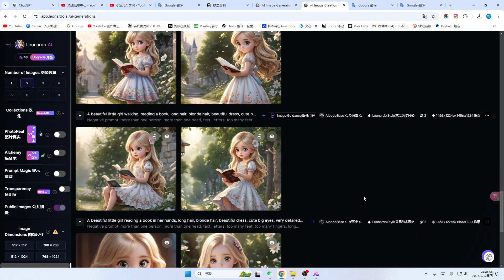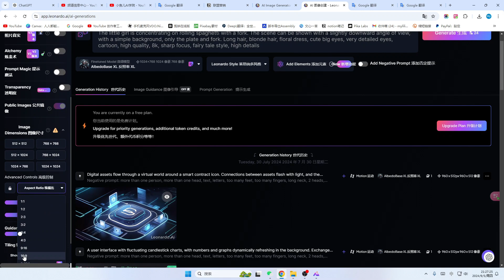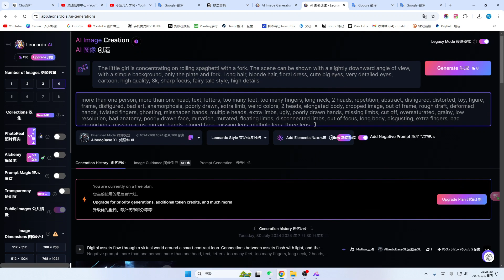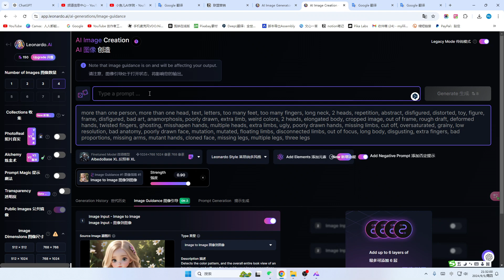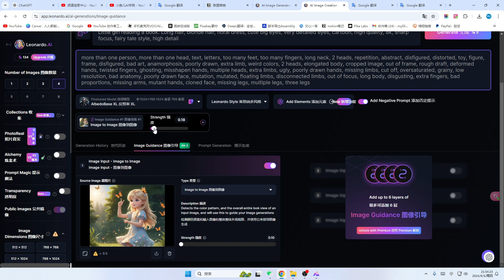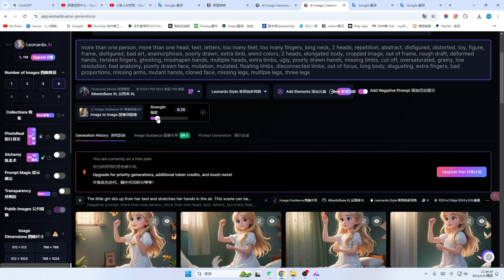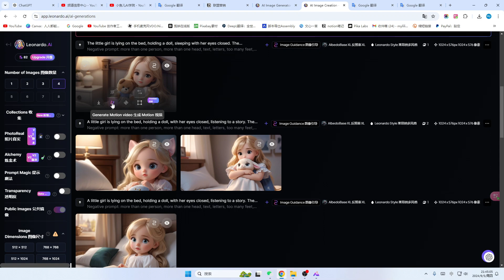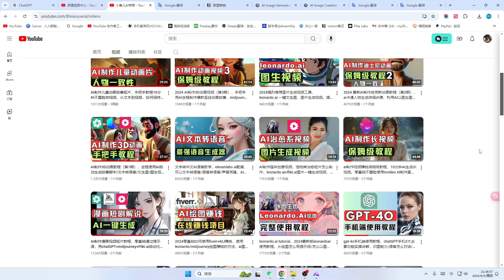新手AI绘图教程，leonardo.ai如何以图生图 AI赚钱，图生图手把手教程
小鱼儿AI学院。帮助你解决在使用AI软件时遇到的问题。小鱼儿对AI技术和小工具充满热情，乐于将这份热情与世界分享。

小鱼儿AI学院与本视频中显示产品的企业没有关系。所描述的任何商标都是其各自所有者的财产。
非常感谢。